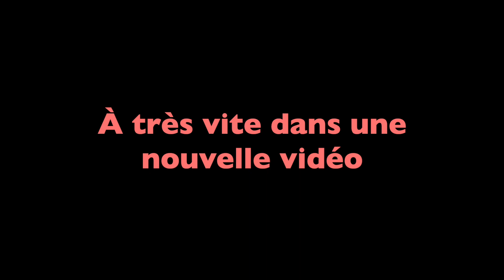BILAN CULTURE/ NOVEMBRE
J'espère que cette vidéo t'a plu ! Si c'est le cas tu peux l'aimer, la commenter et me rejoindre sur instagram !

PODCASTS
Peak TV

FILMS
David avant Bowie
Jane Birkin, simple icône

SÉRIES
The End of the F***ing world
Tuca & Bertie

LIVRES
Boule de Suif - Guy de Maupassant
A rebours - Huysmans
Cyrano de Bergerac - Edmond Rostand
Le Monde de Narnia, I. Le Neveu du Magicien - C.S. Lewis
Mythologies - Roland Barthes

MUSIQUE D'INTRO
A U X - Coffee break